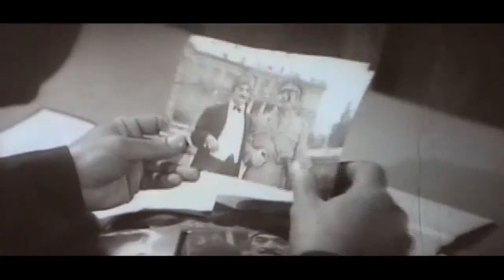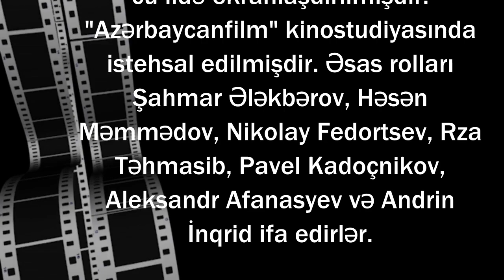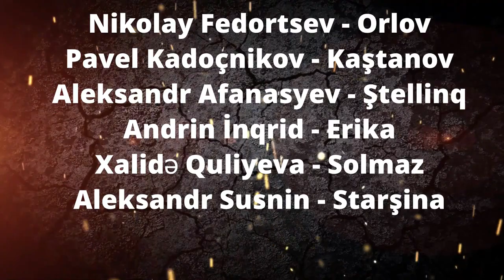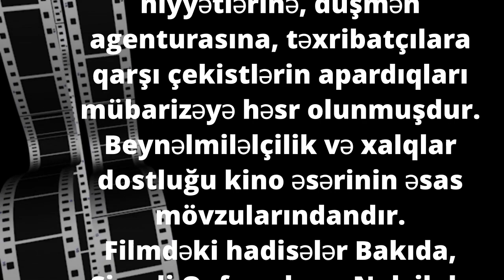Bakıda küləklər əsir (film, 1974) Azerbaycan Filmleri Məzmun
Bakıda küləklər əsir filmi rejissor Muxtar Dadaşov tərəfindən 1974-cü ildə ekranlaşdırılmışdır. "Azərbaycanfilm" kinostudiyasında istehsal edilmişdir. Əsas rolları Şahmar Ələkbərov, Həsən Məmmədov, Nikolay Fedortsev, Rza Təhmasib, Pavel Kadoçnikov, Aleksandr Afanasyev və Andrin İnqrid ifa edirlər.